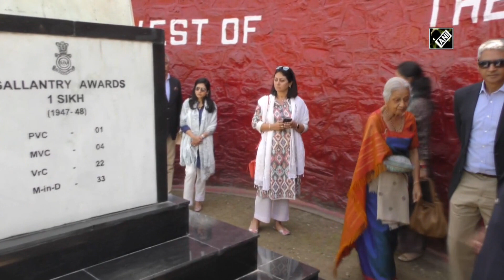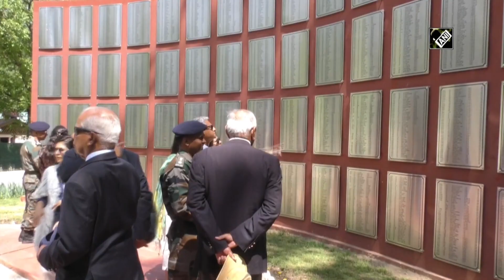J-K: Family of Field Marshal K M Cariappa visits War Memorial in Baramulla I Kashmir Ki Vaadi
Baramulla (J-K), April 10 (ANI): Family of first Commander-in-Chief K M Cariappa visited War Memorial in Baramulla on April 10. His son and former Air Marshal K C Cariappa during his visit at the Memorial appreciated army’s work that won hearts of Kashmiri people. Cariappa family also visited Sikh War Memorial, Dagger War Memorial & Cariappa Park in Baramulla. Field Marshal K M Cariappa was first Commander-in-Chief of the Indian Army after independence.  (JA)